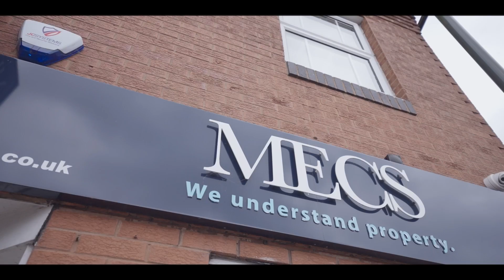Welcome to MECS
MECS Sales & Lettings, founded in 2009 is a Multi-award-winning property management, sales and lettings company based in Harborne (UK).